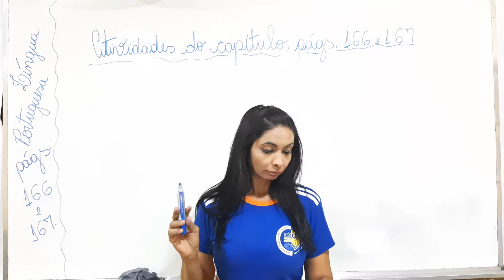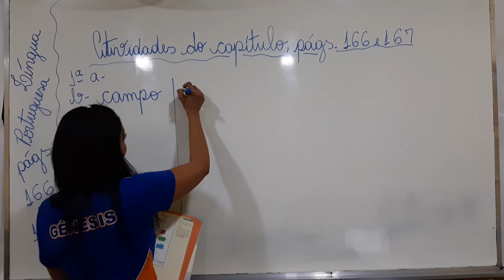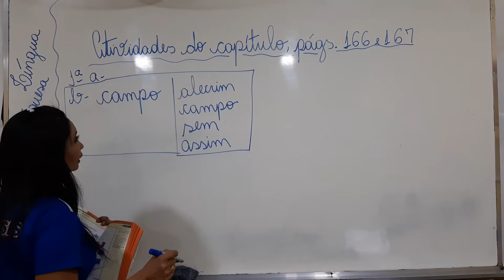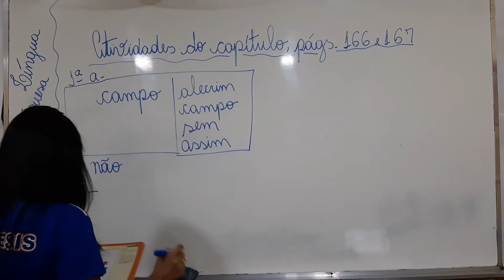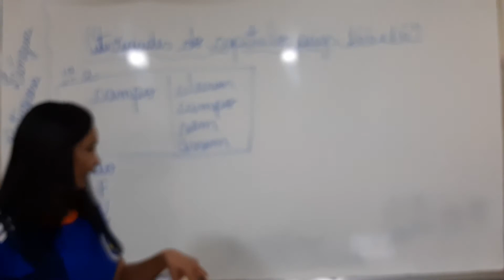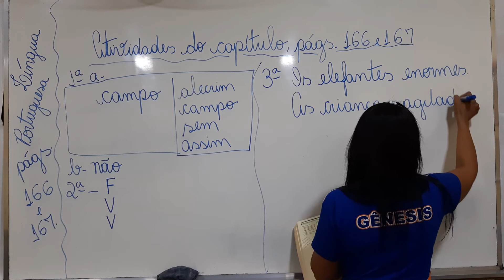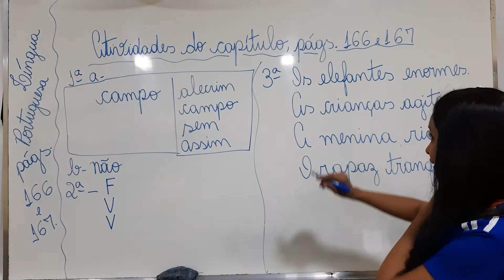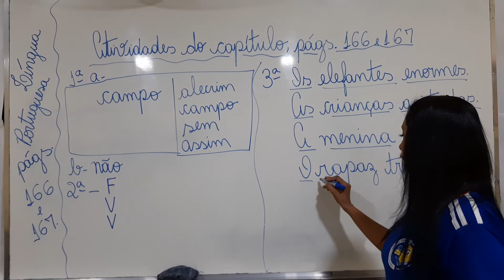21/09/20 - CORREÇÕES DAS ATIVIDADES DO CAPÍTULO